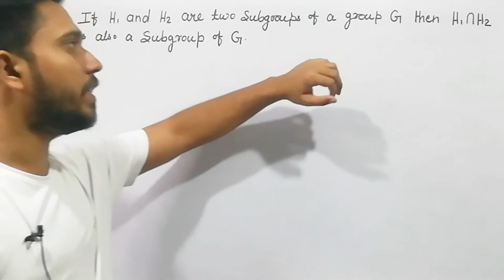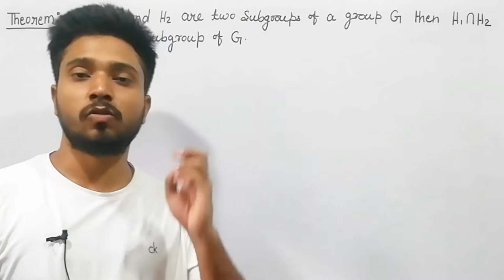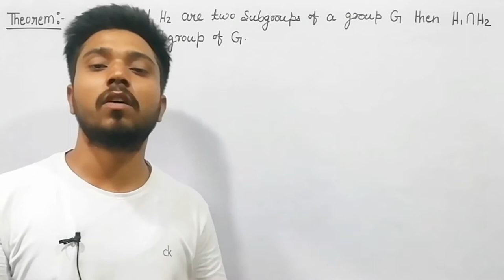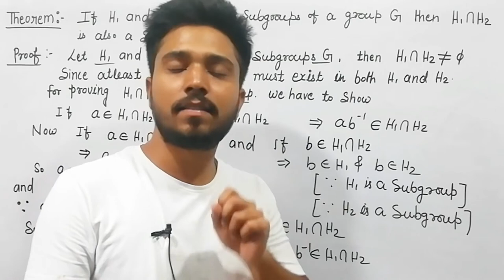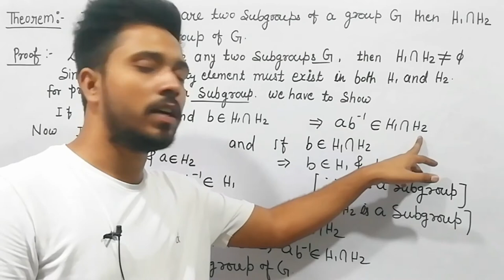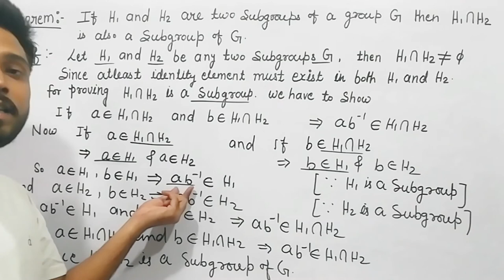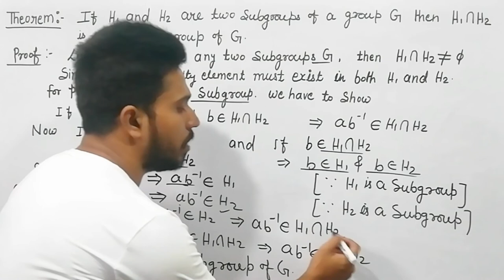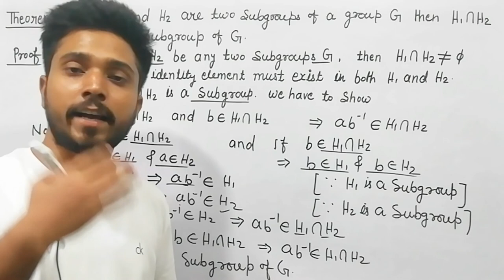subgroup theorem proof || intersection of two subgroups || Hindi explanation || B.Sc. M.Sc. math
subgroup theorem || intersection of two subgroups || Hindi explanation || B.Sc. M.Sc. mathematics
subgroup theorem
intersection of two subgroup
intersection of two subgroup is also a subgroup
hindi explanation
for B.Sc and M.Sc. mathematics students